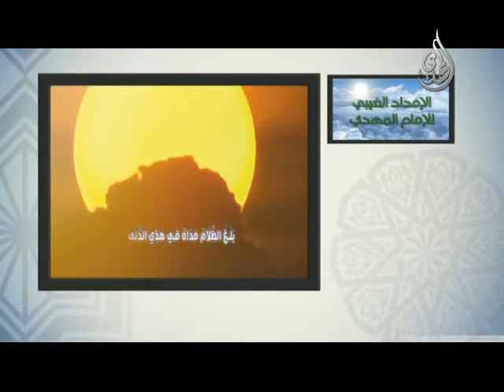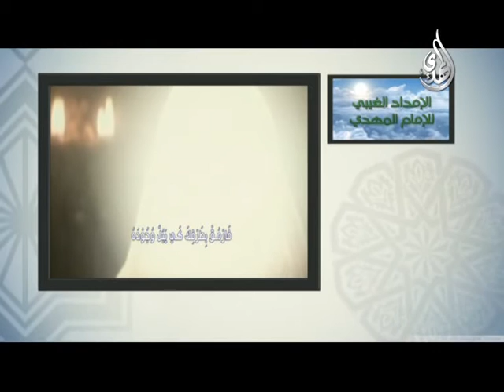سلسلة إعرف امام آخر الزمان ـ( الامداد الغيبي للامام المهدي )ـ